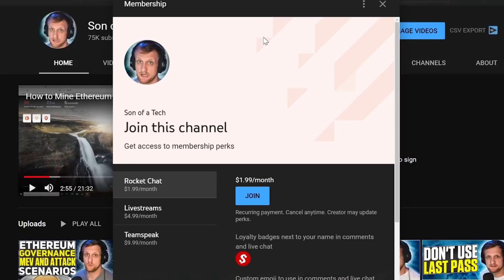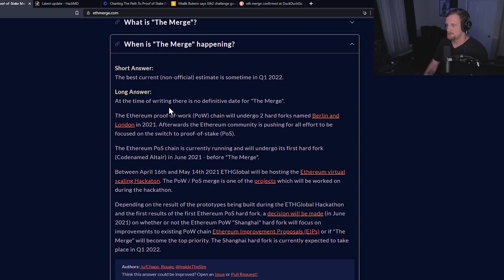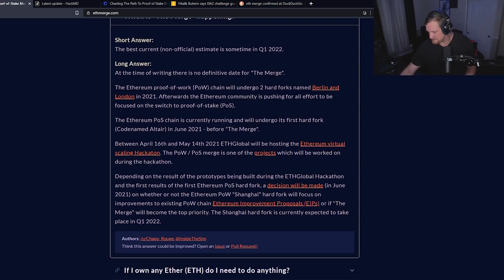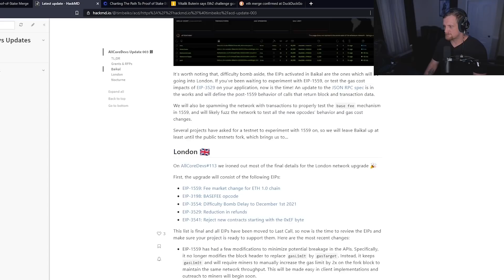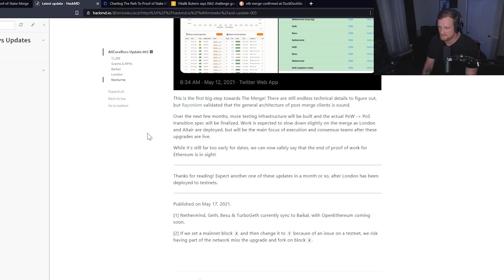2021: The End of Ethereum Mining | Maybe?!